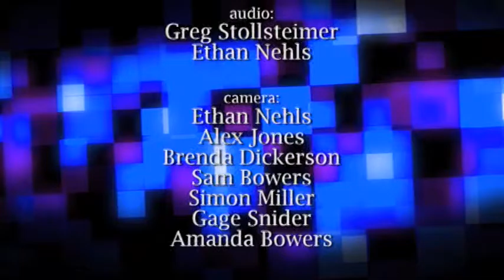We are better Together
We work better... together.  The church cannot be effective as God has designed unless we all work together doing our individual parts, working toward the same goal.  That goal is to build the Kingdom of God.  Follow along as Pastor Jimmy Fry gives us today's message.